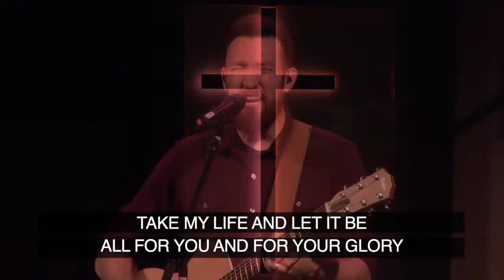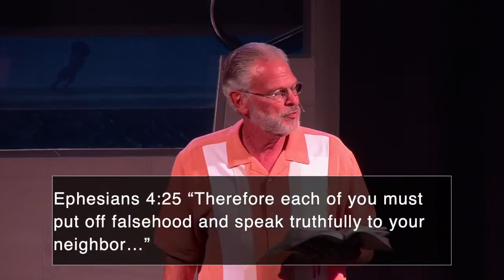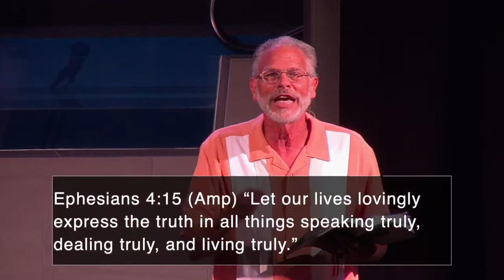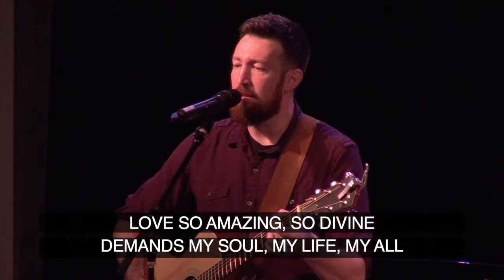UCC 8.15. 2021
Every Sunday at 9am and 10:30am. With these new adjustments, we also meet online every Sunday at 8am! We hope you would join us!
Unity Christian Church is in Cynthiana, Ky. There is a link at the end of the video to support the ministry through your contribution.

Introduction video edited by Shane Hunt.
Song "Good Vibes" Used by Permission.

“Glory to God” Music and Lyrics by  Steve Fee Vicky Beeching
Copyrights sixsteps Songs Thankyou Music Worship Together Music
Used by Permission. CCLI License Song Number: 5384338

"Revive Us Again" Music and Lyrics by John Jenkins Husband William Paton Mackay
Copyrights Words: Public Domain Music: Public Domain
Used by Permission. CCLI License Song Number: 28232

"The Wonderful Cross" Music and Lyrics Chris Tomlin Isaac Watts J. D. Walt Jesse Reeves Lowell Mason
Copyrights 2000 sixsteps Music Vamos Publishing worshiptogether.com songs
Used by Permission. CCLI License Song Number: 3148435